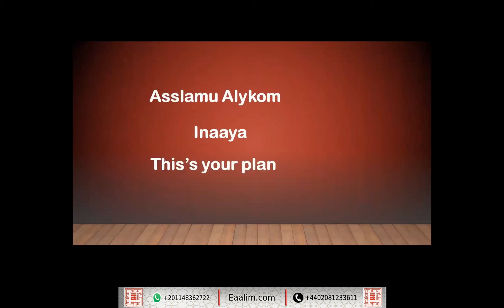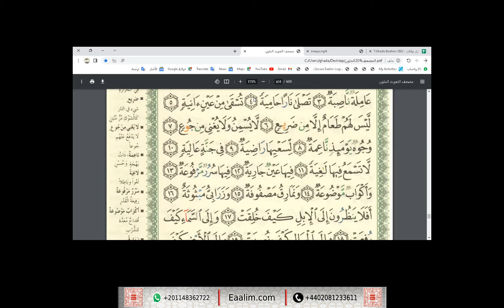Learn Quran online"al-Ghashiya ayat 1 to 15"Inaaya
🔊 Our Services
- Go for 2 trials for free without money